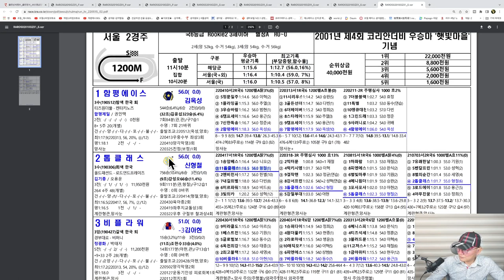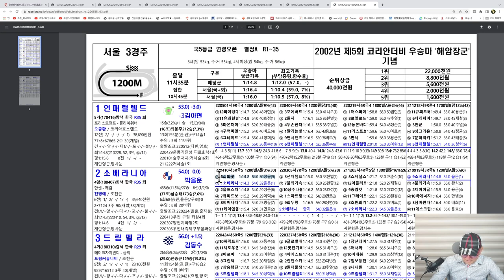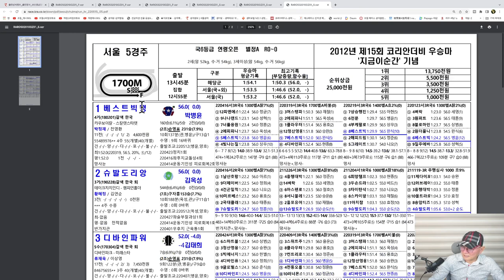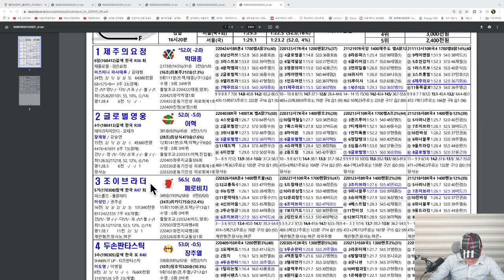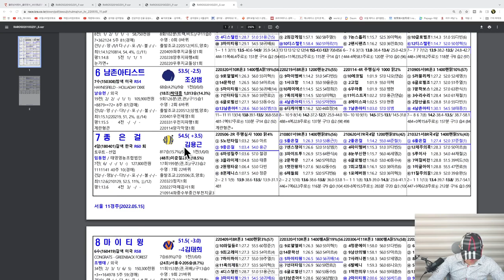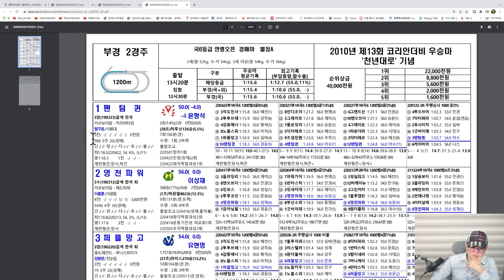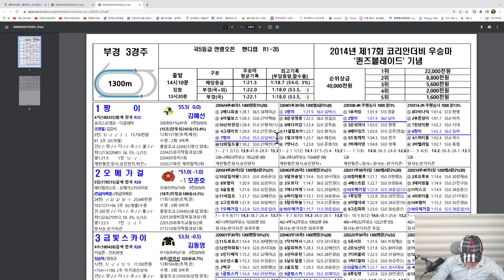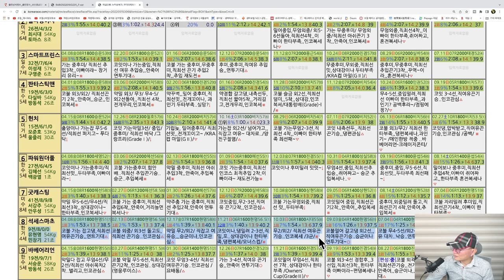[경마] 조철스타일 경마/ [5/15/일요] 실전베팅 / 징검다리 UCC